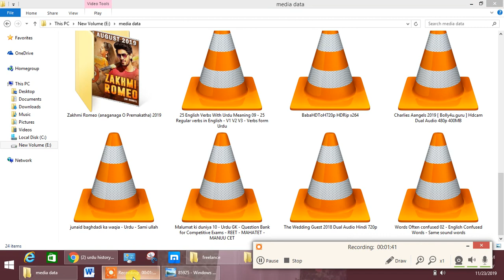cadet college sakardu english teacher jobs